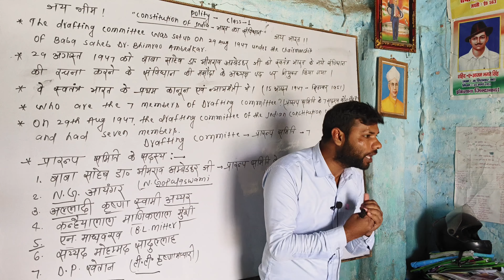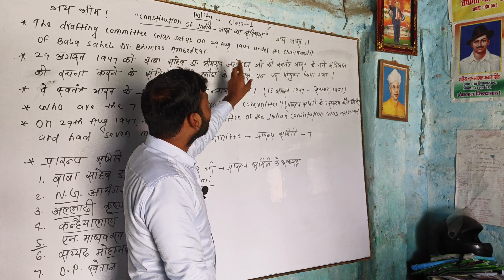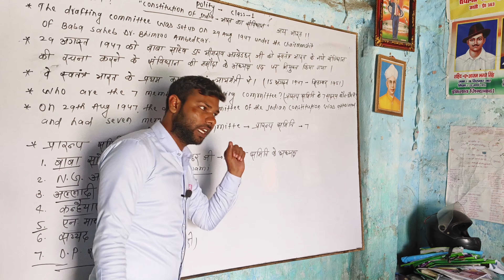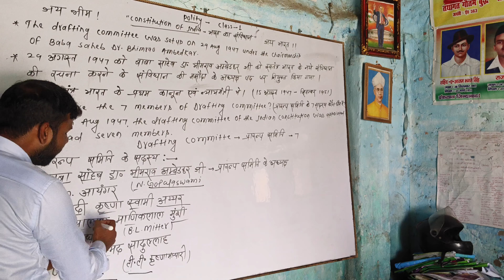Basic structure of Indian constitution | भारत का संविधान | Drafting Committee| Polity class 1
Khan GS research centre Dristi IAS Vikash sir
learn english with sandeep sir how to understand sentence in Hindi devendra sir english classes ec Kanchan
english pronounciation by Kanchan